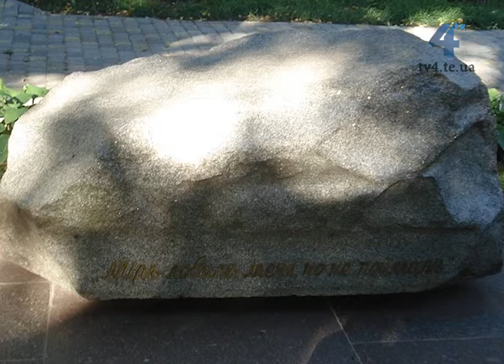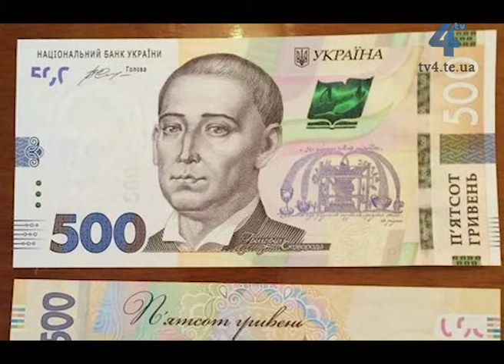Про нас, випуск 292 за 03.12.2017